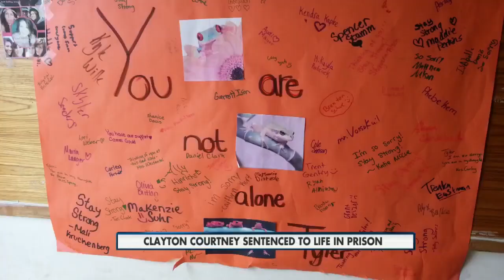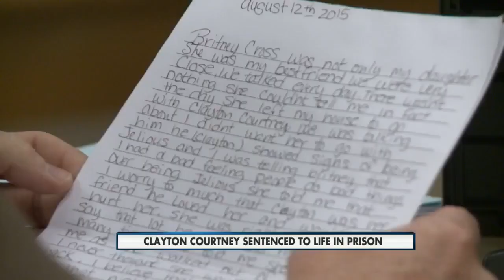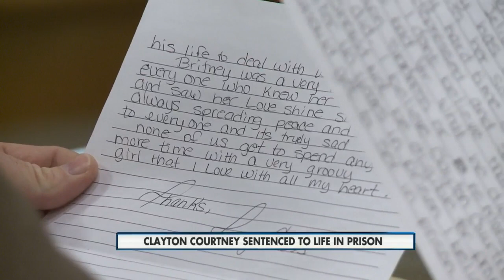Courtney Sentencing 5pm 8-12-2015